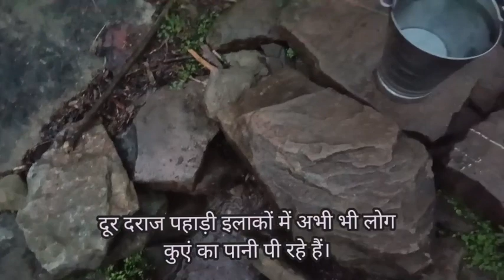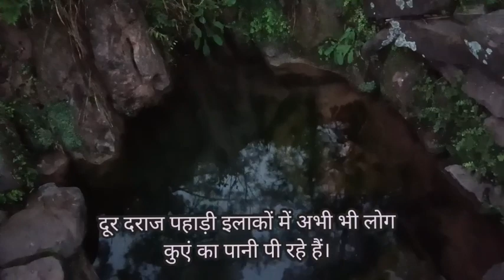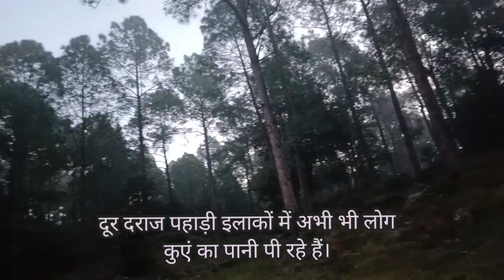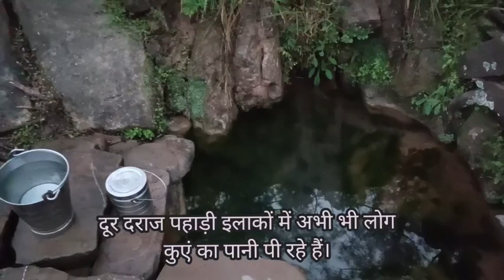दूर दराज पहाड़ी इलाकों में अभी भी लोग कुएं का पानी पी रहे हैं।